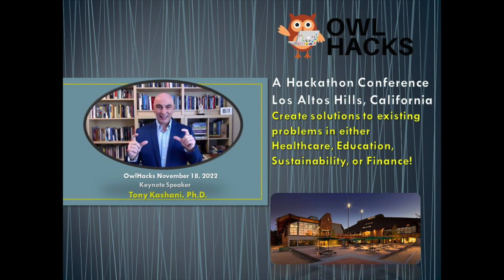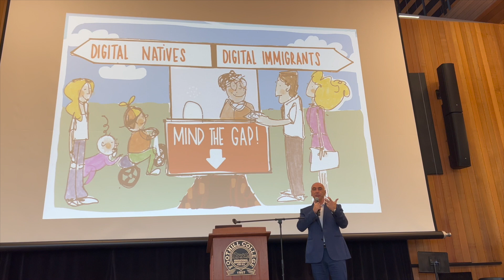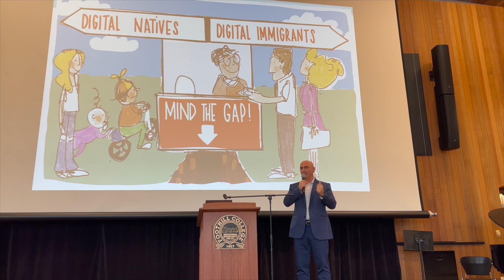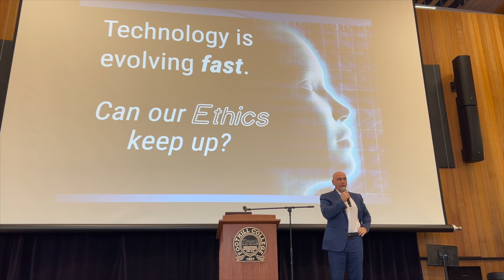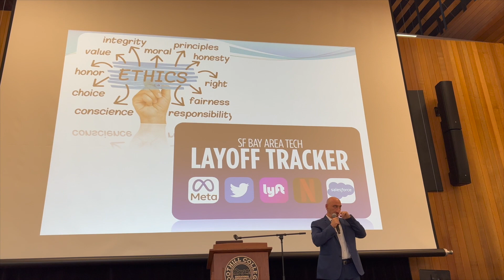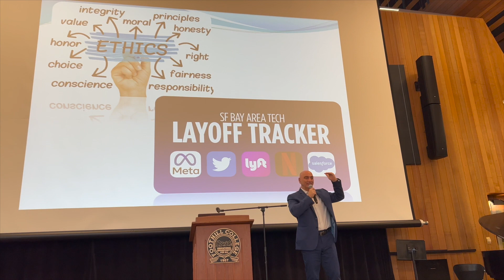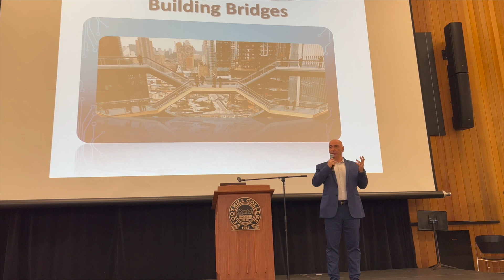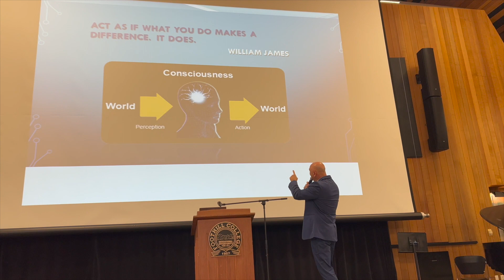Hackathon + Conference: OwlHacks 2022 Keynote Speech--Tony Kashani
Technology philosopher, Tony Kashani delivers the keynote speech, opening the Owlhacks hackathon and conference 2022 on campus of Foothill College in Los Altos Hills, California. Dr. Kashani speaks about Ethics in Tech.